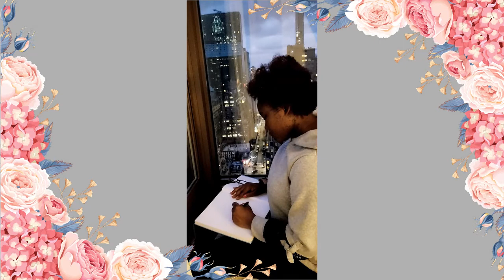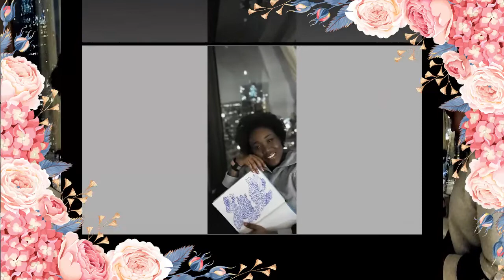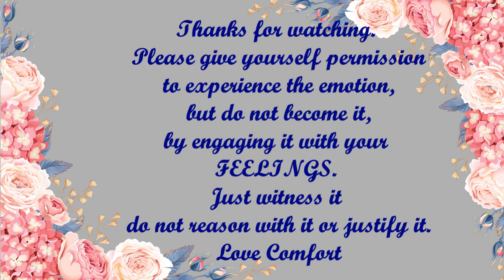INKING MY EMOTION #5 !-{DRAWING MY EMOTION}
While INKING {drawing}, the Feeling I was observing in this piece was UNREADINESS
{ a state of being unready}
To have a closer look at the final ART, please go to my Instagram page @inkingyouremotion
INKING MY EMOTION!
This is a strategy where I basically draw my emotion. I have used it over the years to help me cope with my feelings and emotions. It started for me when my father passed away 30 + years ago. I have used it in my situations, and it has worked for me, and I am sharing, hoping it might work for someone else. It’s not for everyone. There might be other techniques out there that might help you deal with your emotions, and that’s okay. I am not a psychologist or therapist. I am just a special education teacher with a proven true technique over the years.

Please Take a Moment to Share My Channel with your Friends and Family!